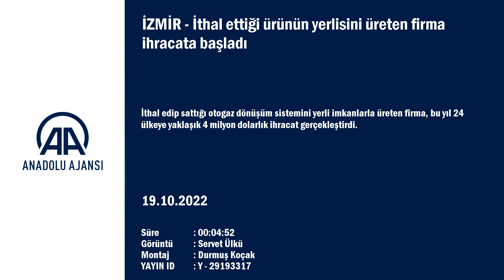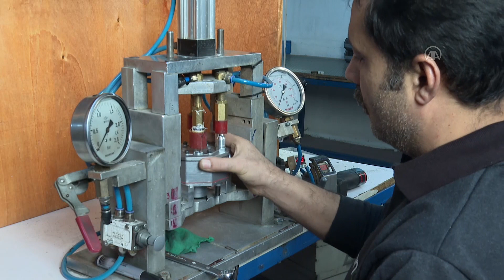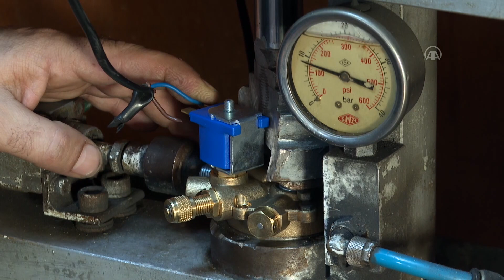İthal ettiği ürünün yerlisini üreten firma ihracata başladı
İthal edip sattığı otogaz dönüşüm sistemini yerli imkanlarla üreten firma, bu yıl 24 ülkeye yaklaşık 4 milyon dolarlık ihracat gerçekleştirdi.